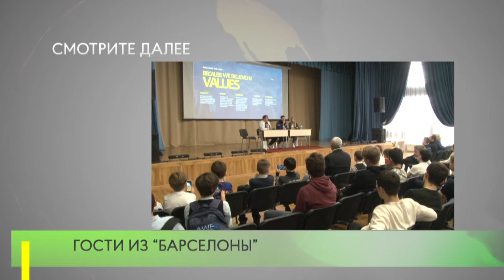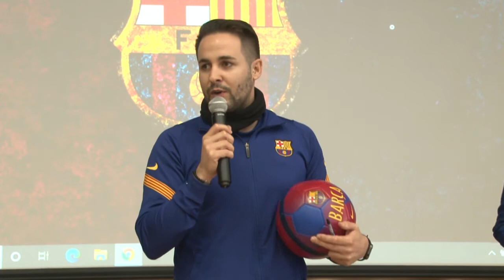Гости из “Барселоны”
Одинцовскую школу № 17 посетили представители академии футбольного клуба «Барселона» в Москве. Гости рассказали о себе и ответили на вопросы ребят, а на память о встрече подарили школе фирменный мяч.